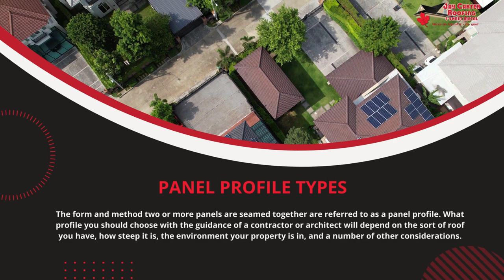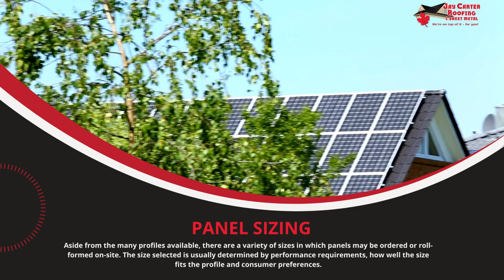Standing Seam Profile Types By Jay Carter Roofing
Hook: Have you been looking for a new roof and don't know what type of profile to choose? This video will help you decide which is best for your home.

There are different styles of standing seam metal roofs for you to choose from. You'll want to make sure that the style you're looking for is available in your area and fits with your needs! Some common types of metal roofing include:
- Flat standing seam, which has a sleek look and smooth surface
- Corrugated metal roofing, which offers an industrial feel
- Sloped standing seam, which is usually used in commercial buildings.

Standing seam roofing is a popular material in home building. There are three different profiles to choose from, and they each have their own pros and cons. Watch this video to learn more about the standing seam profile types!

Standing seam roofing is a type of metal roof that provides a long lasting and durable product for your home. The standing seams are installed by running the material vertically up the slope of the roof, creating an overlapping joint at each intersection. There are two types: standard and low-profile. In this video I will show you how to identify these different profiles so that you can make the best decision for your needs!